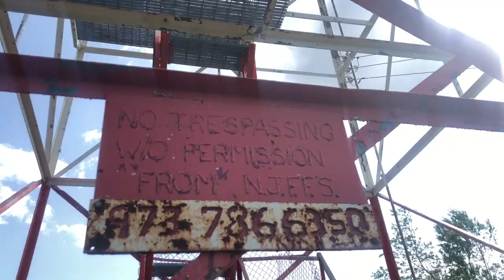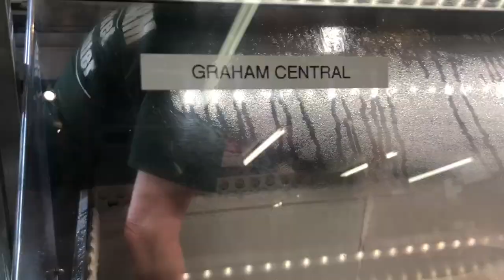Appalachian Trail Vlog 2019 #17 Deleware Water Gap to Warwick